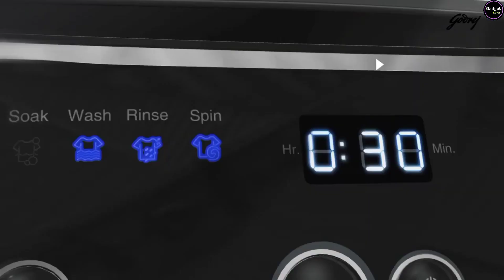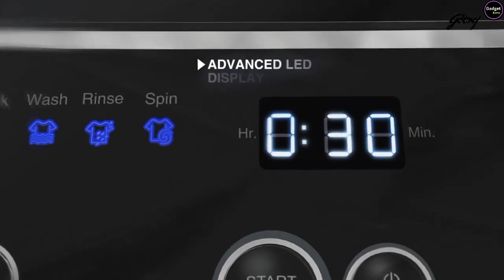Top 5 Best Fully Automatic Washing Machine Under 15000 in India 2023🔥🔥🔥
Top 5 Best Fully Automatic Washing Machine Under 15000 in India | Best Top Load Washing Machine

1.Godrej WTEON 650
2.Whirlpool WHITEMAGIC
3.IFB TL-RSS
4.Samsung WA70A4002GS/TL
5.Panasonic F60LF1HRB